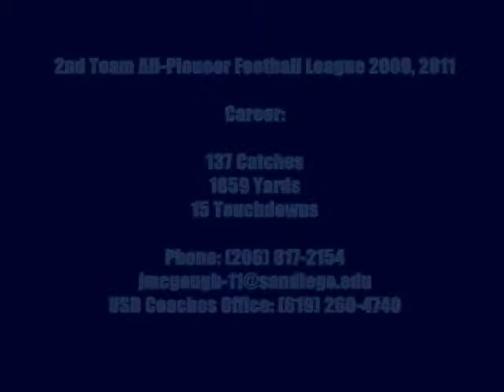John McGough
Video Created by Five Star Film Productions